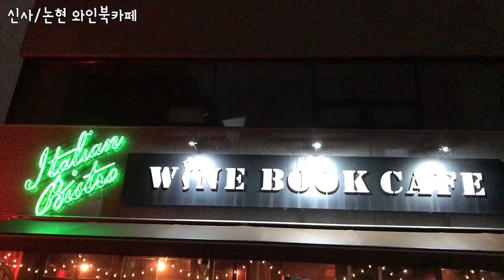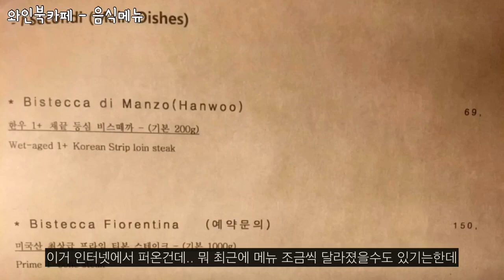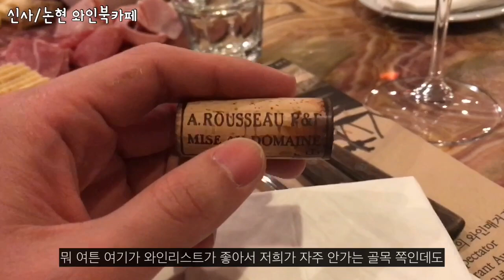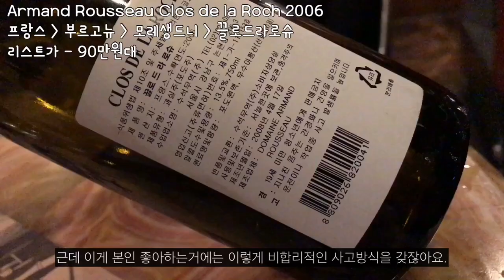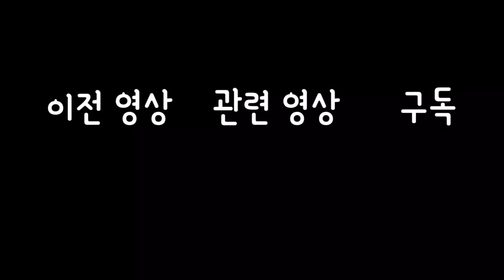와인 한병에 90만원! 근데 이게 싸다고? - 신사/논현 와인북카페 소개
오늘 소개해드릴 곳은 신사/논현 와인북카페 입니다!

다양한 와인 정보/상식 및 재미난 와인 이야기들이 있습니다.
와인에 대해 궁금한 점 있으면 언제든지 댓글 남겨주세요!